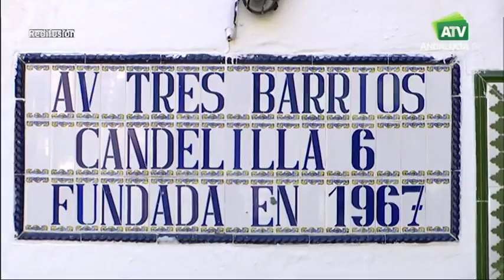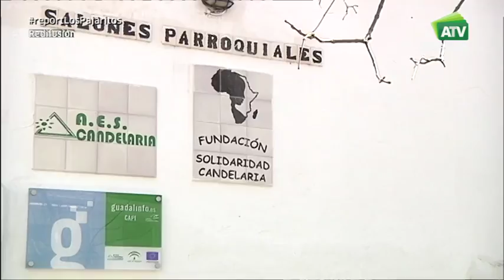Barriada "Los Pajaritos"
Título: "Orgullo de barrio"
Emitido el 12 de mayo de 2018
Sinopsis: La condena por abuso, y no por agresión sexual, a los 5 miembros de la “manada” provoca una ola de indignación. Los cinco jóvenes sevillanos han sido absueltos de violación grupal a una joven madrileña durante los Sanfermines de 2016, algo que rebaja sensiblemente las penas que habían solicitado fiscalía y acusación particular. Les contamos las claves de esta polémica sentencia.
Guión: Paco Oliver
Realización: Emy G. Camacho
Imagen: José Manuel Vallecillo, Rafael Quirós
Montaje: Pablo de Borja, Rocío Moreno
Ambientación musical: Ale Baquero
Documentación: Silvia Villena